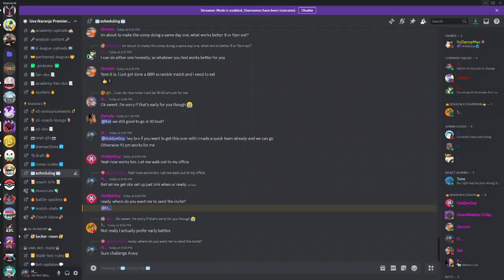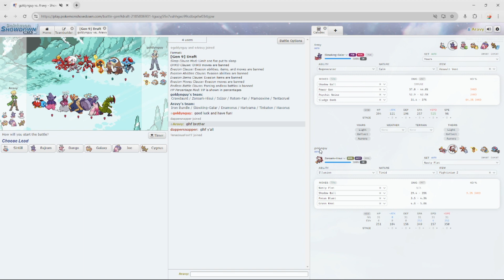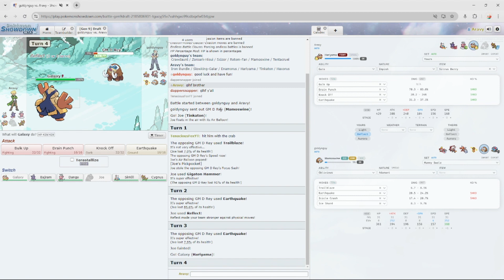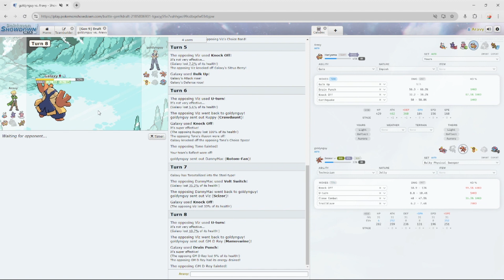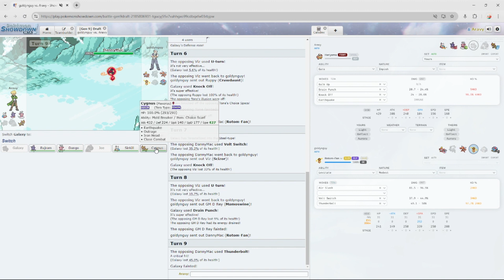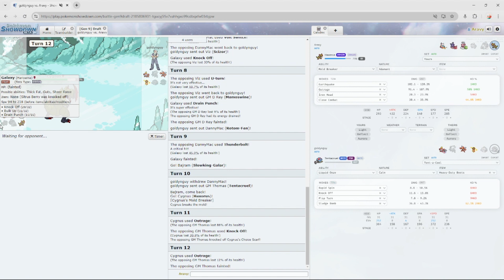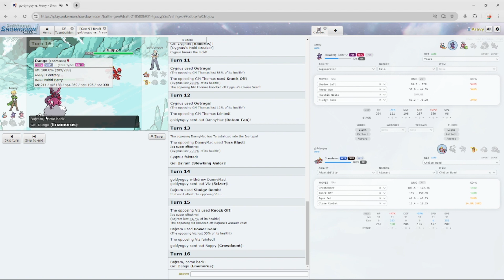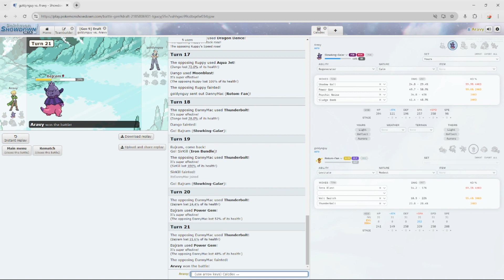Slowking Galar REFUSES to die!! | UNPL S5 W5